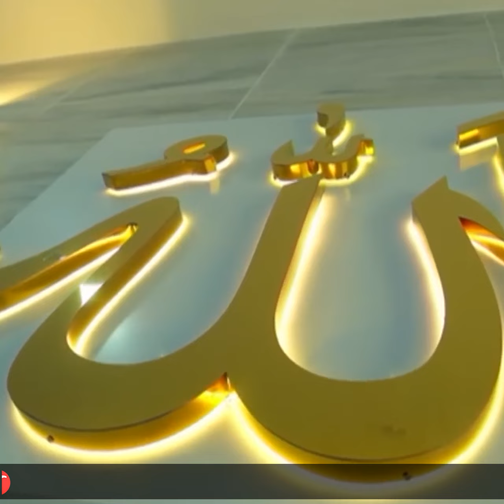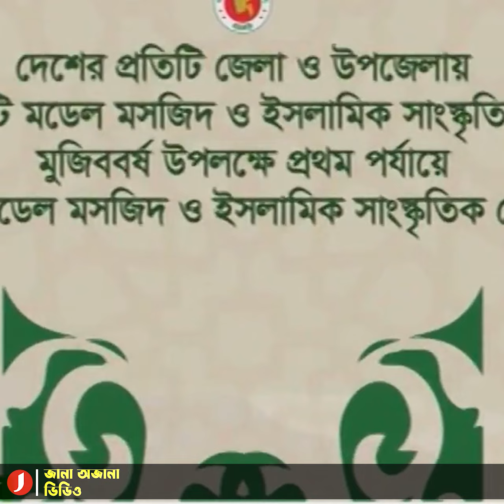মসজিদে নববীর ইমামকে নিয়ে আরও ৫০ মডেল মসজিদ উদ্বোধন করলেন প্রধানমন্ত্রী!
Bangla News
Latest Bangla News
সর্বশেষ খবর
Top Bangla News
Ajker Khobor
News Update
news24
news24 live
Current News
news today
today bangla news
Bangladesh
latest news